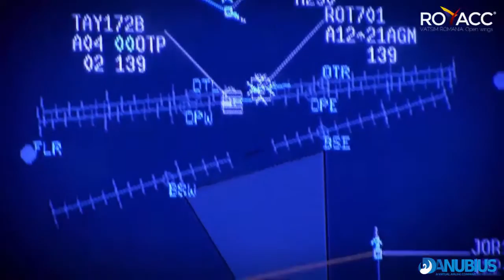Promo Bucharest RealOps 2016 “Down the Danube 5th edition” Event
Hello dear virtual aviators,

After five successful years we are happy to welcome you all to this year’s “Down the Danube” – and it’ll be bigger than ever before.

Come and FLY to LROP on the 2nd of april 2016 from 1700z until 2200z; We have over 310 flights to book.

The flights simulate an evening of operations at LROP (Bucharest Otopeni Henri Coanda Airport). Booking one of these slots gives you an extra level of realism, and the controllers will do their best to make sure your flight is on time. That being said though, pilots without booked slots are welcome to join the fun, but may experience some delays or they can divert on request on a nearby airport LRBS (Baneasa). This year includes new controllers, a new staff and more realistic procedures.

            So join us on Saturday,  April 02th 2016, between 17z and 22z. We look forward to seeing you and celebrating together with Air Danubius  the fifth airline anniversary.
Book a flight from/to LROP
Romanian Airspace Charts
Romanian Airports Sceneries